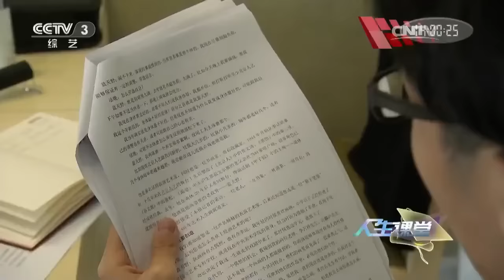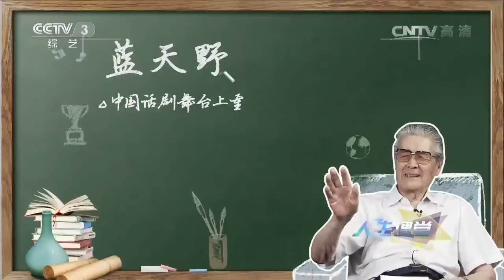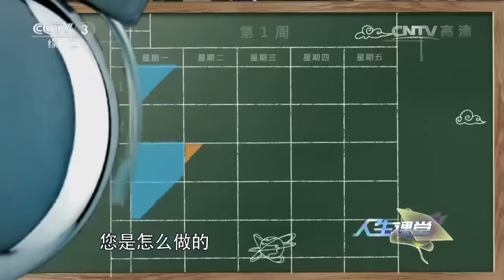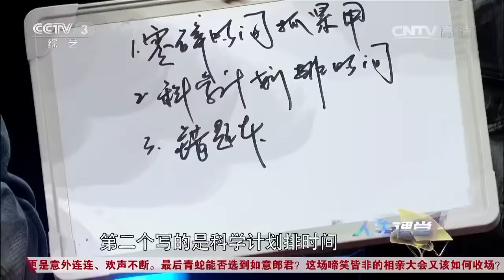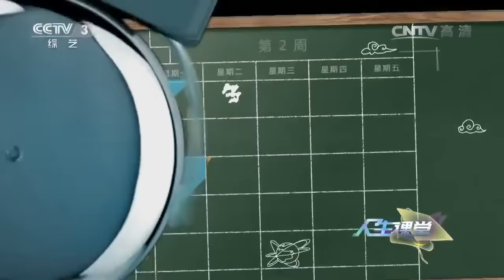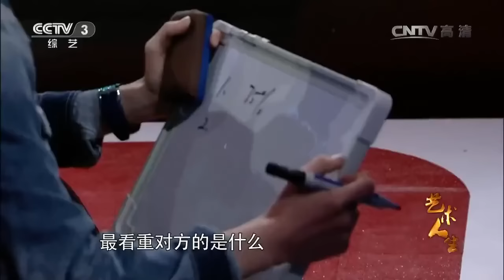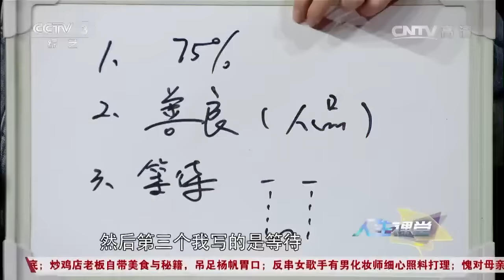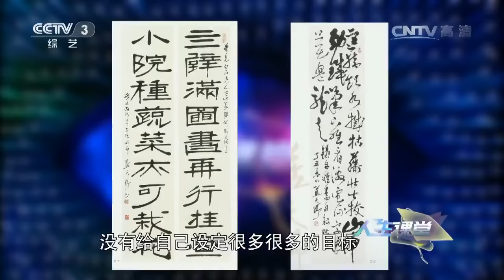20160728 艺术人生 暑期特别节目 人生课堂